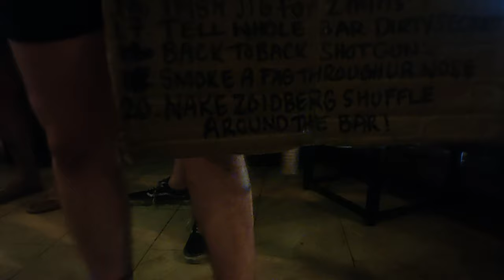Best Thailand Party in 1000 | Phuket Pub Crawl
Thailand Pub Crawl Nightlife party in Bangla Walking Street Phuket with adultlife girls in gogo bars.
Awesome pub crawl party in INR 1000/- at Bangla Walking Street of Phuket.

During my backpacking trip to SouthEast Asia, i got a chance to be a part of the famous Pub Crawl Party of Thailand which was organised by my hostel i.e Bodega Party Resort Hostel in Phuket.